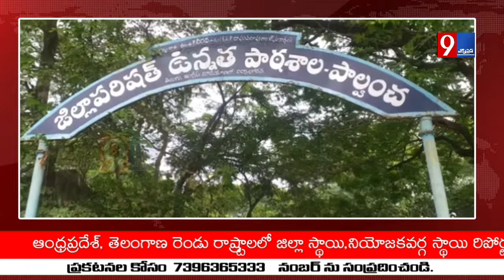వెలవెల బోయిన ఓటరు నమోదు కేంద్రాలు..స్పెషల్ డ్రైవ్ కార్యక్రమంపై ప్రచార లోపం.. స్పందించని ప్రజలు..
వెలవెల బోయిన ఓటరు నమోదు కేంద్రాలు స్పెషల్ డ్రైవ్ కార్యక్రమం పై అధికారుల ప్రచార లోపం
స్పందించని ప్రజలు..

భద్రాద్రి కొత్తగూడెం జిల్లాలో ఎలక్షన్ కమిషన్ చేపట్టిన స్పెషల్ డ్రైవ్ ఓటరు నమోదు, మరియు సవరణ కార్యక్రమానికి ప్రజల నుండి స్పందన కరువైంది
నిన్న, ఈరోజు ఓటరు నమోదు మరియు సవరణలకు ఎలక్షన్ కమిషన్ అవకాశం కల్పిస్తూ  స్పెషల్ డ్రైవ్ కార్యక్రమాన్ని చేపట్టారు
ఈ కార్యక్రమానికి అధికారుల ప్రచార లోపం వల్ల ప్రజల్లో అవగాహన లేక  స్పందన కరువైంది
పాల్వంచ, కొత్తగూడెంలలో
చాలాచోట్ల BLO లు , తప్పా ప్రజలెవరూ వచ్చినట్టు కనపడలేదు. విధులు నిర్వహించేవారికి కనీస సౌకర్యాలు కూడా లేని పరిస్థితి కనిపించింది
పాల్వంచ బొల్లిరిగూడెం ప్రభుత్వ పాఠశాలకు తాళాలు వేసుకొని వెళ్లడంతో BLO గా వచ్చినవారు  గేటు బయటే విధులు నిర్వహించాల్సి వచ్చింది